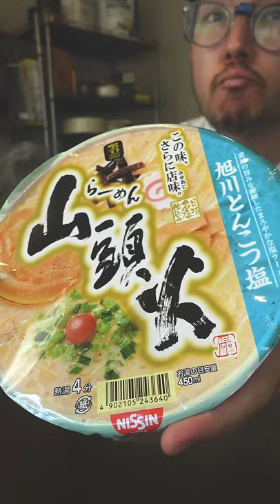How Much I Spend on Groceries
how much i spent on groceries in August!